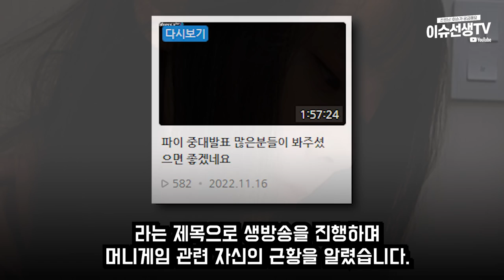BJ파이 중대발표